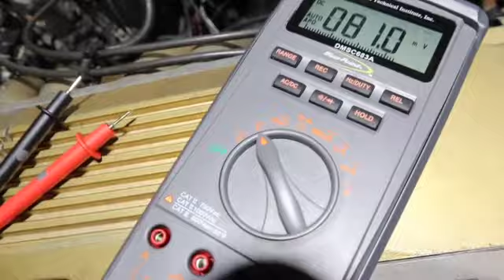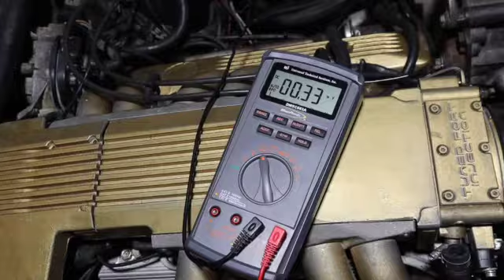Adjusting the TPS sensor and Replacing coolant temp sensor on my C4 corvette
Fixing the idle on the corvette and replacing coolant temp sensor on the corvette.